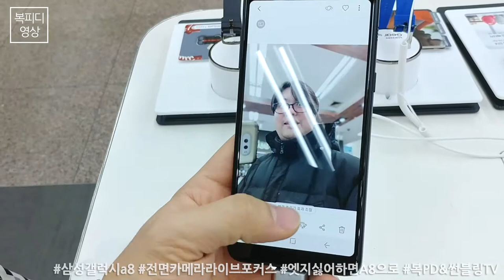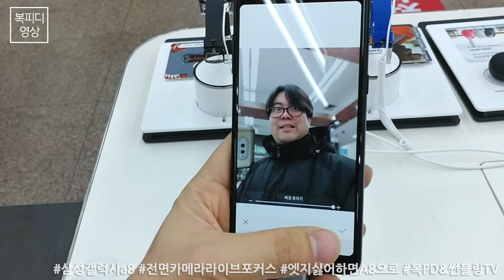삼성 갤럭시 A8 잠깐 본 소감 (전면카메라 라이브포커스)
이번에 새로 나온
삼성 갤럭시 A8을 보고 왔습니다.

전면 카메라가 두개가 있어
드디어 라이브 포커스 기능을 할 수 있었는데요~

전문가 리뷰는 아니고
아주 간단히 본 소감 정도 입니다.

개인적으로 엣지를 딱히 마음에 들지 않아 하는데
S8의 대안이 되지 않을까 하네요~

180113_토